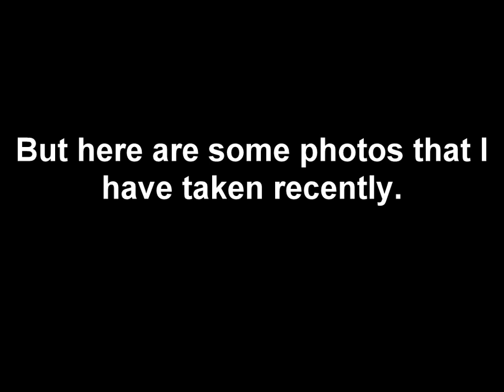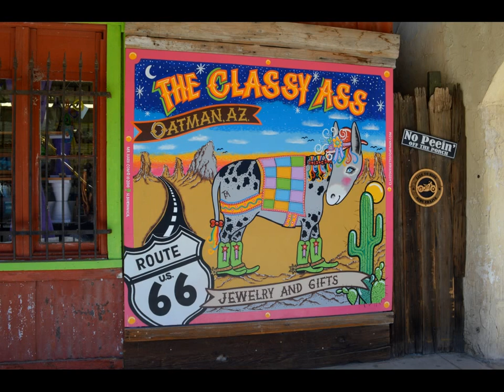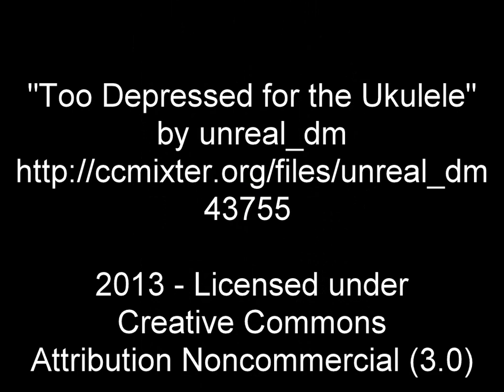Testing My New DSRL Camera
Sorry I haven't felt up to make new videos but here are some pictures from my new camera (Nikon D3200). Most pictures were edited with Picasa 3 the rest with GIMP.